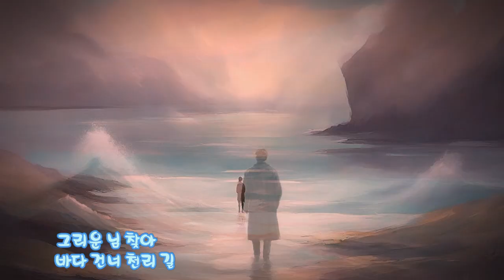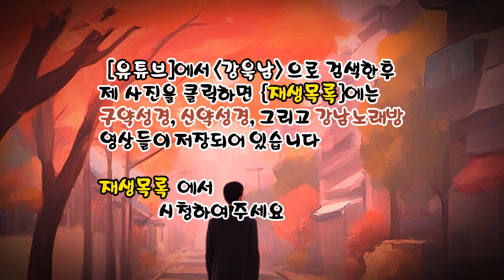서울이여 안녕 (이미자 노래) ✠ 강욱남 (루치오) 영상편집